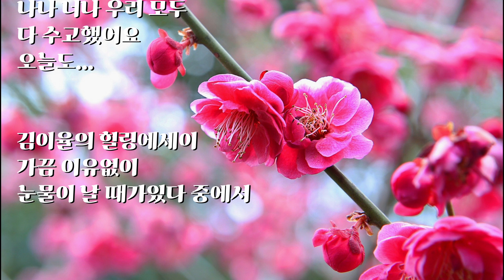좋은글 오늘도 수고했어요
오늘도 수고했어요

남들이 알아주지 않아도
꿋꿋이 그 길을 가는 당신

인생의 정답을
알 순 없겠지만
답과 가까워지려고
열심히 달리는 당신

가슴 속 꿈을
놓치지 않으려고
꿈에게 계속 말을 걸고
쓰다듬어주는 당신

그 누구도 아픔을
안아주지 않아도
애써 미소 지으며
남의 아픔을
먼저 알아채준 당신

빛이 있다고
믿고 다가갔지만
만난 건 어둠이었지만
그래도 다시
희망을 믿고 있는 당신

이 세상에
이름 없는 꽃은 없다며
길섶에 핀 꽃에게
이름을 불러준 당신

나를 아는 사람
나를 모르는 사람
나나 너나 우리 모두
다 수고했어요
오늘도...

- 김이율의 힐링에세이
《가끔 이유없이
눈물이 날 때가있다》중에서 -